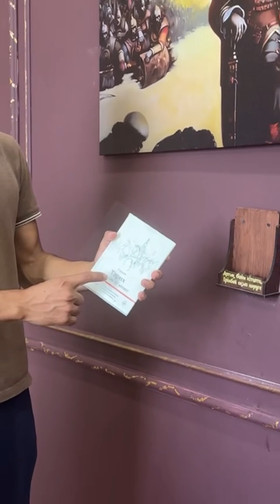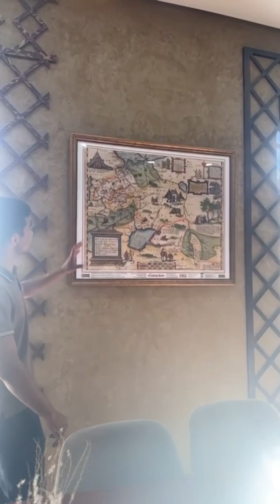KAZAKİSTAN- KARAGANDA TURAN-EL KAZAK ATLI SPOR TESİSLERİ GEZİSİ